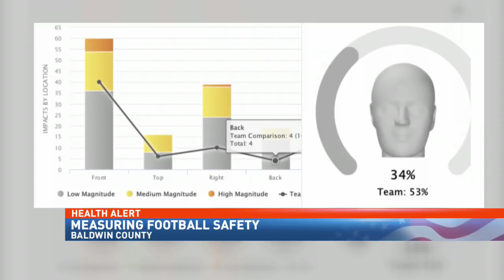Gulf Shores HS football improving safety with impact monitoring helmets - NBC 15 News WPMI